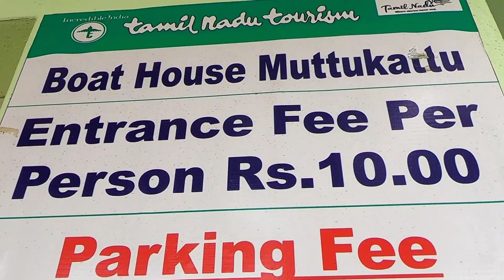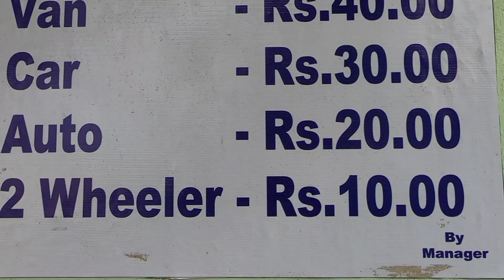Chennai Muttukadu Boat House | Boat House In Chennai ECR | Tamil